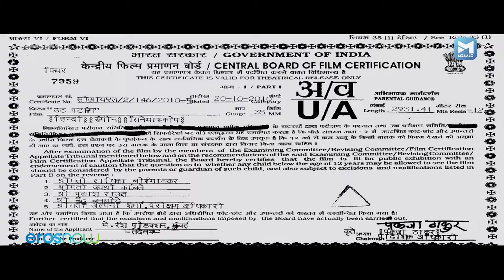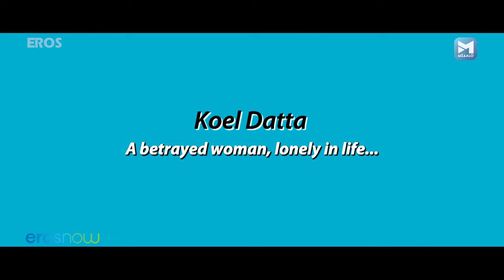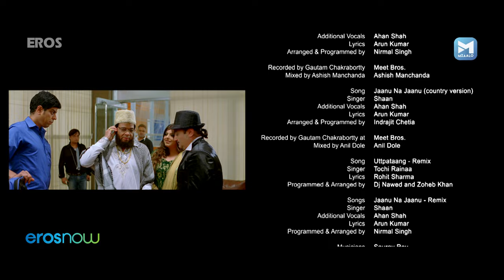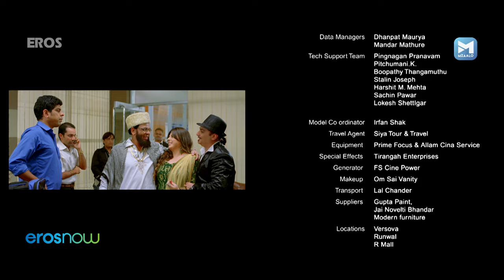Utt Pataang | उठ पटांग | Hindi Superhit Suspance Movie | Vinay Pathak, Saurabh Shukla, Mahie Gill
A man and his private detective friend attempt to deal with a bitter ex-girlfriend and a missing bag full of cash.

Director - Srikanth Velagaleti
Writers - Arun Kumar, Rohit Sharma, Saurabh Shukla
Stars - Vinay Pathak, Saurabh Shukla, Mahie Gill